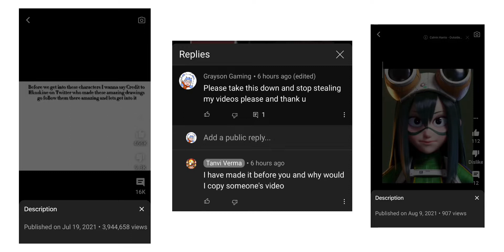The stupidest person I have ever seen